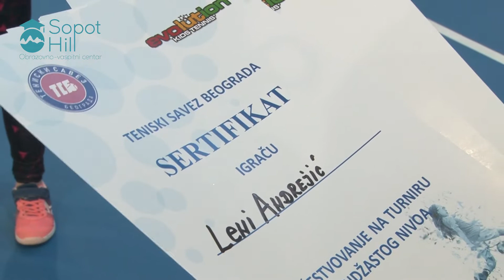Tenis / Tennis at ''Sopot Hill''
Tenis je beskontaktni sport u kome je fokus na individui. Odabirom takvog sporta zajedno sa timskim, smo želeli da svako dete oproba sebe u oba načina igre i izvuče najbolje iz oba. Obezbedili smo zatvoren i otvoren teren za tenis, što znači da će učenici osetiti igru u različitim uslovima i kroz sva godišnja doba, napredovati i uživati, kako na svežem vazduhu, tako i u sali u staklu i sa pogledom na prirodu. Ono što tenis takođe pruža, je građenje posebnog oblika mentalne snage i stabilnosti, koja ima svoje benefite u svim sferama života.